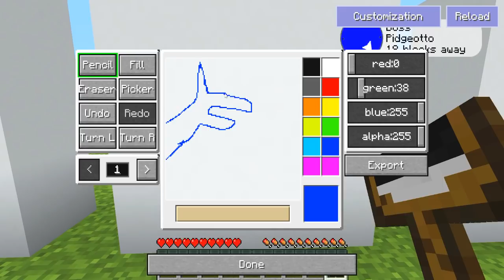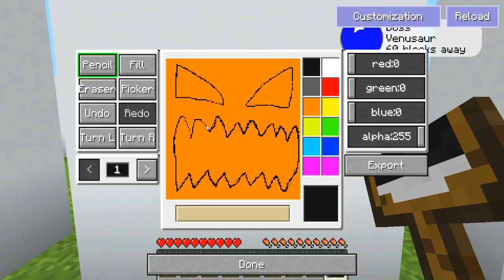TUDO QUE EU DESENHO DE POKÉMON INICIAL VS LENDÁRIO EU GANHO NO MINECRAFT PIXELMON MOD!!